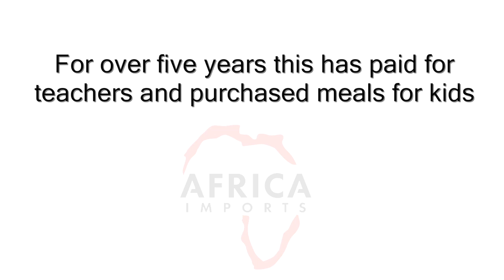How purchases help others - Africa Imports